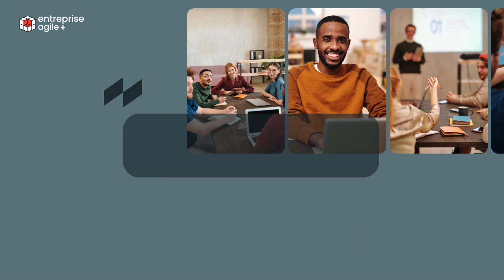Pourquoi l'intrapreneuriat? Entreprise Agile +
Découvrez pourquoi l'intrapreneuriat est crucial pour les entreprises modernes en quête de croissance et d'innovation.

Pourquoi l’intrapreneuriat ?

✔️ Nourrir la vision commune : alignez les efforts de votre équipe vers des objectifs partagés.
✔️ Écouter et valoriser chaque contribution : encouragez une culture où chaque voix compte.
✔️ Préserver notre environnement : intégrez des pratiques durables dans vos innovations.
✔️ Adopter l’autonomie et la responsabilité : favorisez un environnement où les employés prennent des initiatives.
✔️ Célébrer la diversité et l’inclusion : profitez des perspectives variées pour enrichir vos projets.
✔️ Miser sur la transparence et la confiance : construisez une culture d’ouverture et de collaboration.
✔️ Favoriser l’empathie et le soutien : créez un environnement de travail bienveillant et solidaire.
✔️Ouvrir les portes à l’innovation collaborative : stimulez la créativité et la collaboration au sein de votre équipe.
✔️ Œuvrer pour le bien commun : développez des projets ayant un impact positif sur la société.
✔️ Forgez la résilience et l’adaptabilité : préparez votre organisation à s’adapter aux changements et aux défis.

Pourquoi choisir le programme Entreprise Agile + ?

🎯 Méthodologies éprouvées : designthinking , leanstartups, agility .
🎯 Formations pratiques : ateliers interactifs et coaching personnalisé.
🎯 Accompagnement structuré : trois cycles pour maximiser le succès de vos initiatives.

Rejoignez-nous pour transformer vos idées en actions concrètes et durables.